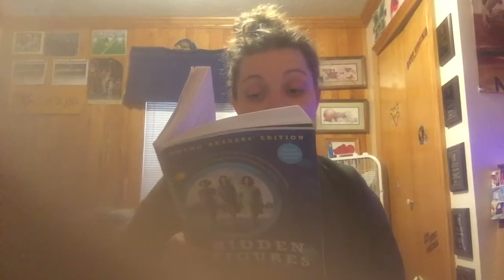Ms.Murphy’s Reading: Hidden Figures Chapter Thirteen